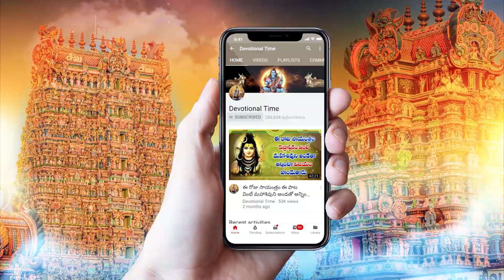ఉదయాన్నే ఈ పాట విన్నారంటే కట్టలు కట్టలు డబ్బు కలుగుతుంది || Venkateshwara Stuti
Watch ►ఉదయాన్నే ఈ పాట విన్నారంటే కట్టలు కట్టలు డబ్బు కలుగుతుంది  || Venkateshwara Stuti